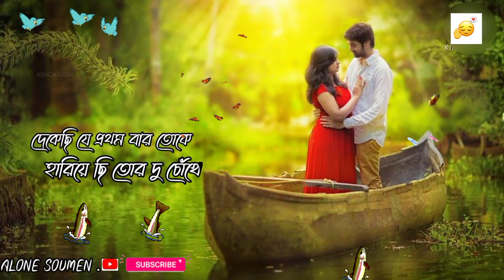দেখেছি যে প্রথম বার তোকে হারিয়েছি তোর দু চোঁখে //😘 // bangoli whatsapp status video